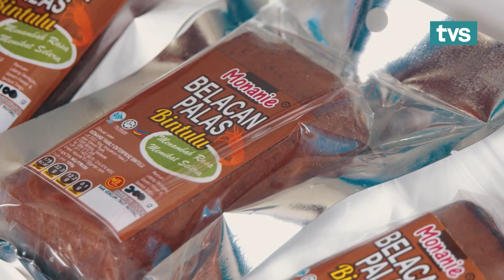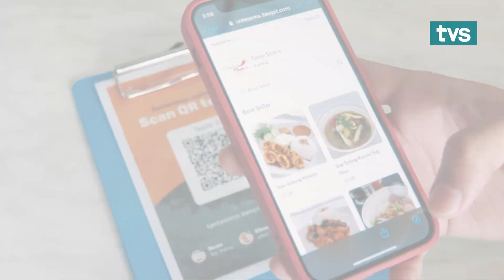Ekonomi di Jepak, cerminan kekuatan legasi tradisional | Jepak Decides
Dengan pemilik perniagaan kecil dan sederhana sebagai peneraju, kawasan ini mencerminkan kekuatan legasi tradisional dan janji masa depan digital.

Di bawah Pelan Tindakan Ekonomi Digital Sarawak 2030, Kerajaan Sarawak bersedia memperkasa para usahawan tempatan dengan membawa mereka ke era digital kelak.

Layari tvstv.my/news & tonton TVS Saluran 122 MYTV, Unifi TV & Astro.